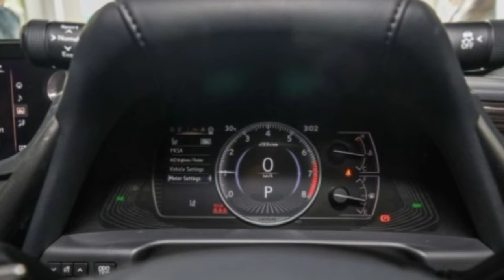New Lexus ES 250 Luxury - CBU || Paling anyar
The new ES is an arresting sight in the metal, and it looks very much like a “baby LS”. While the new exterior design is significantly more emotional and dynamic than the car it replaces, Lexus says that it contains a more spacious (class-leading rear legroom) and refined cabin.

That win-win is due to a wider and longer chassis – the Global Architecture K (GA-K) is essentially Lexus’ version of the Toyota New Global Architecture (TNGA) platform.

No one would say that the previous ES was a small car, but this one’s footprint is larger. At 4,975 mm long and 1,865 mm wide, it’s 66 mm longer and 46 mm wider than before, while the 2,870 mm wheelbase is also 51 mm longer. You probably wouldn’t have guessed so though, because the new car sits five millimetres lower and is far from being slab-sided.

It may be instantly recognisable as a modern Lexus and junior LS, but there’s no shortage of design cues unique to the ES. We notice that the spindle border is taller than the actual grille here, which isn’t full height. At the back, “full-width chrome bar” doesn’t do that piece of trim justice, as it wraps around the body, following the tail lamp clusters.

Power comes from the latest 2.5 litre Dynamic Force four-cylinder engine, making 204 hp at 6,600 rpm and 247 Nm of torque at 5,000 rpm. The direct-injection petrol unit is paired to an eight-speed Direct Shift conventional automatic transmission sending power to the front wheels. 0-100 km/h is done in 9.1 seconds and top speed is 210 km/h. There’s auto stop-start.

By the way, this powertrain combo is unique to the ES in Malaysia, as our Toyota Camrycarries over the 2AR-FE 2.5L and 6AT pairing from the previous generation.

Lexus Safety System+ (LSS+), which made its recent debut in the 2019 Lexus NX 300, is standard across the board here as well, along with 10 airbags. LSS+ includes Lane Tracing Assist (LTA), Lane Departure Alert (LDA), Pre-Collision System (PCS) and Dynamic Radar Cruise Control (DRCC) with Stop and Go function and Blind Spot Monitor.

The Luxury version adds on distinctive three bi-beam LED headlights on each side with Adaptive High Beam System (AHS) and washers. Sequential turn signals, too.

The example you see here is the ES 250 Luxury, and it comes with luxuries such as a 10-way powered front seat, memory for the front passenger seat, powered reclining rear seats (up to eight degrees of recline), three-zone climate control, head-up display, 12.3-inch centre screen with navigation, panoramic view monitor (360 degree parking camera) hands-free powered boot (kick to open), ambient lighting, rear door sun shades and a Qi wireless charger.

The entry Premium spec still gets bi-LED headlamps (you can tell by the single ‘eye’) with auto high beam, eight-way ventilated and powered front seats (memory for driver), shimamoku wood trim, an eight-inch centre screen, seven-inch digital instrument panel, sunroof, Drive Mode Select (Normal, Eco, Sport), keyless entry with push start (with smart card key), dual-zone auto AC with pollen filter and Nanoe ion generator, electro chromic rear view mirror and a Pioneer 10-speaker audio system.

Another difference is in the rear armrest, where the Luxury gets a control panel. The upholstery is NuLuxe synthetic leather on the Premium and semi-aniline leather on the Luxury. One can choose from seven paint colours and two interior colour schemes for this CBU Japan import.